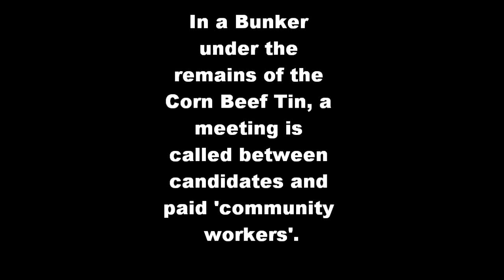Derry Sinn Fein react to Gary Donnelly topping the poll.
Nonfactual Spoof..  Derry Sinn Fein react to Gary Donnelly topping the poll.